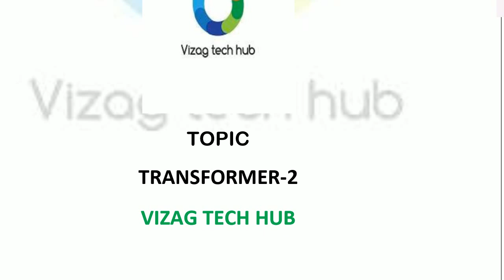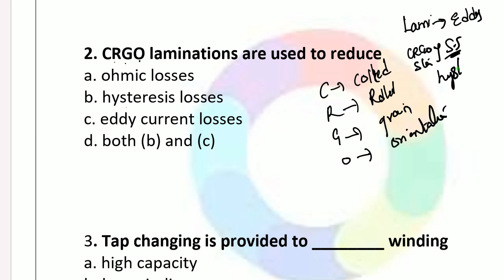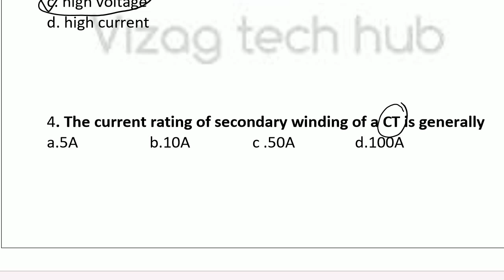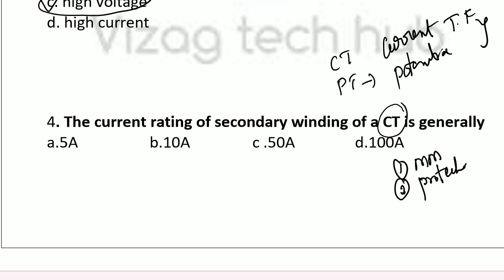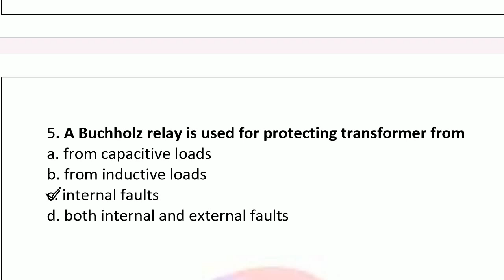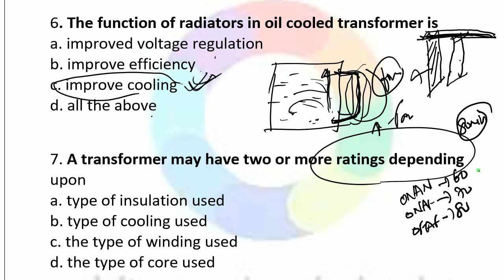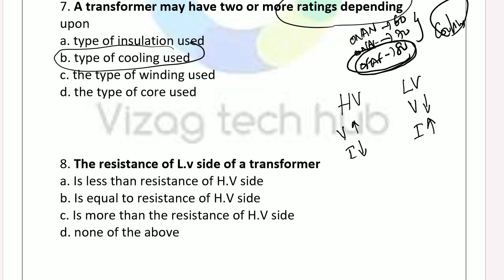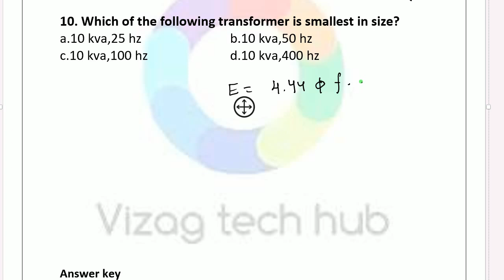TSSPDCL || Junior lineman || Transformer Objective questions -2 || తెలుగులో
vizag tech hub electrical book